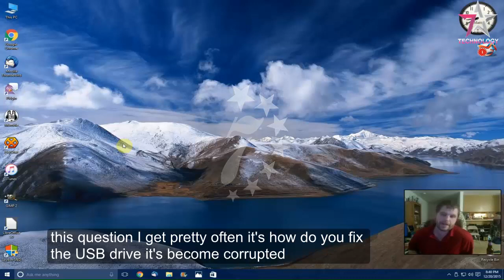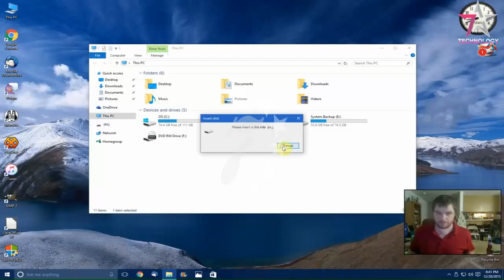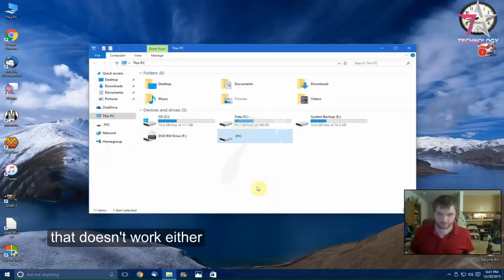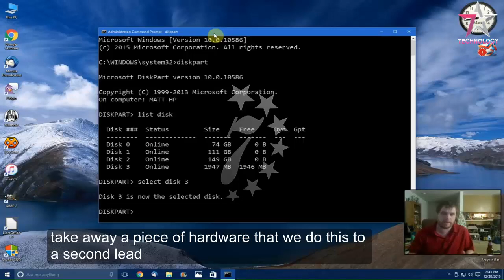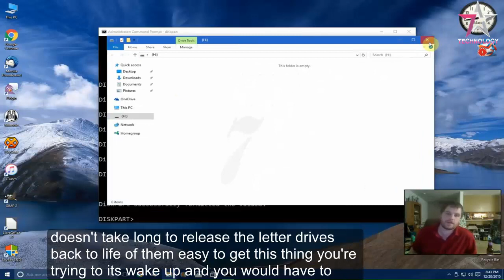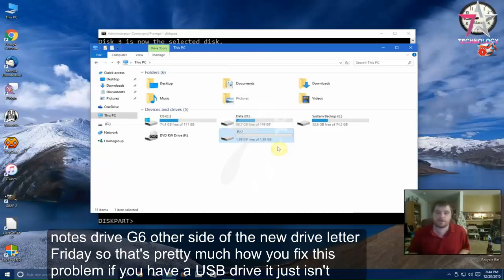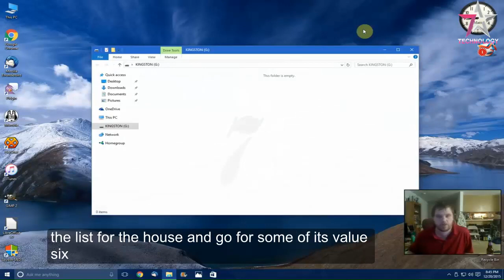How To Fix a Corrupted USB Flash Drive 2018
1. Plug in your USB flash drive to your computer.
2. Go to the start menu, type in "cmd" in a search bar, hit enter and then you can see something named "cmd. exe" under a list of programs.
3. Right click "cmd. exe" and type in "chkdsk /X /f USB drive letter:" or "chkdsk USB drive letter: /f ", for example, "chkdsk /X /f G:" or "chkdsk h: /h" in the following command windows to start to repair damaged USB flash drive without formatting.

My another Trick
1. Increase memory card size 2GB 4GB 8GB to 16GB 100% Work and safety